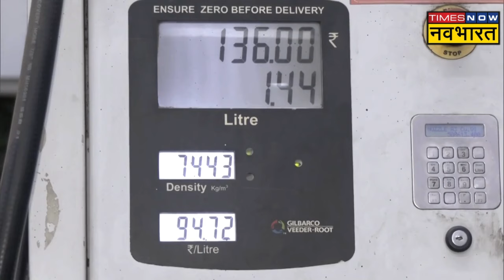Fuel Price Cut News | Govt ने Petrol-Diesel की कीमतों में जनता को दी राहत, सुनिए लोगों ने क्या कहा..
Fuel Price Cut News |  Modi Govt ने आम जनता को राहत देते हुए पेट्रोल (Petrol) और डीजल (Diesel) की कीमतों में गिरावट की है. सरकार ने 15 मार्च से पेट्रोल-डीजल के दामों में 2 रुपए प्रति लीटर की कटौती कर दी है केंद्र के इस फैसले के बाद से नागरिकों के बीच इसकी ख़ुशी देखी जा रही है. देखें पूरी ख़बर...